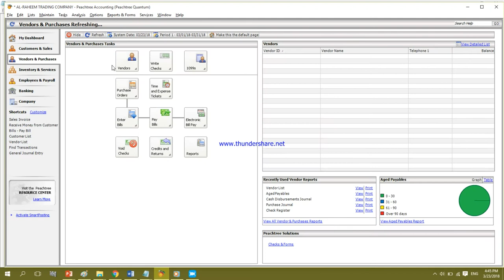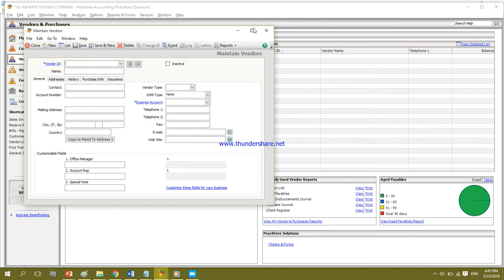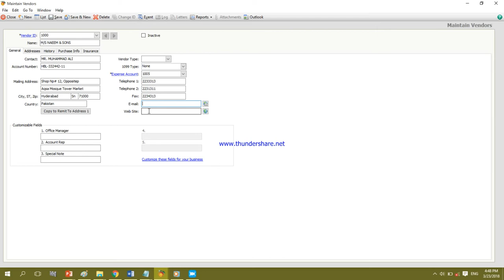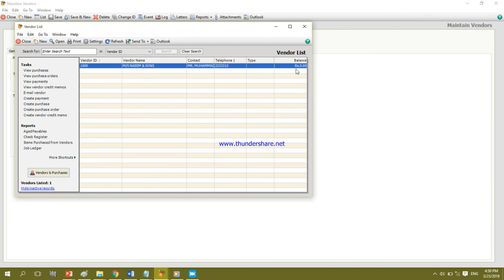How to Create Vendor in Peachtree Quantum 2010 || Computer e Learning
HOW TO CREATE VENDOR IN PEACHTREE QUANTUM 2010

Software: Peachtree Quantum 2010
Made With: Movavi Editor
By: Abdul Qayoom Mangrio

computer learning
computerelearning